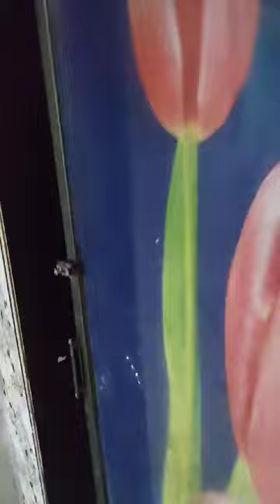3 BHK sale mein 1st floor almas colony Garib Nawaz College kausa 45 Lakh negotiable 8104649292